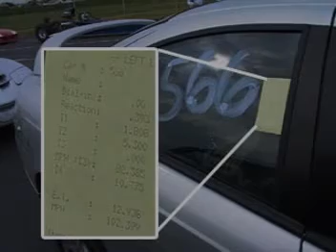129SRT416PSI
Massive Video Dump. Blame Corona Virus